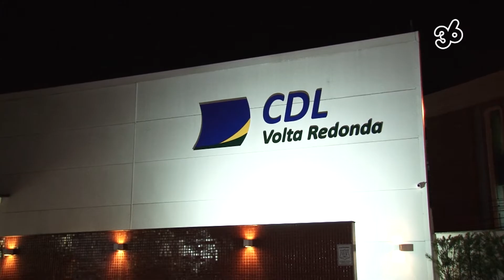CDL E OAB-VR CELEBRAM CONVÊNIO E DISPONIBILIZAM CERTIFICAÇÃO DIGITAL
Com a celebração do convênio, a CDL Volta Redonda oferece o “e-jurídico”, uma certificação digital com condições exclusivas para os associados da OAB Volta Redonda, permitindo que os profissionais a ela associados possam continuar acompanhando seus processos digitais, com toda a segurança e com a comodidade de um atendimento especial por parte do time da CDL Volta Redonda, especialmente preparado para esse atendimento.